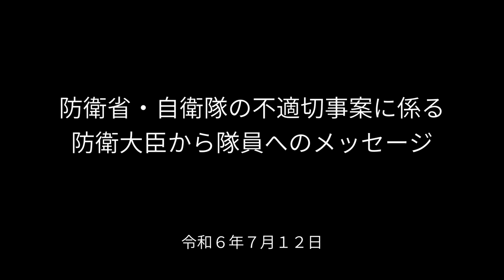防衛省・自衛隊の不適切事案に係る防衛大臣から隊員へのメッセージ（令和６年７月１２日）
本日、防衛省における特定秘密に関する事案、海上自衛隊における不正な手当の受給や不正喫食といった服務事案、そして、内部部局幹部職員によるパワー・ハラスメント事案について、公表するとともに、関係者に対する処分を行いました。
また現在、潜水艦修理契約に関し、隊員の規律違反や、契約の適正性に対する疑いが生じており、特別防衛監察を実施しています。早急に調査を進め、判明した事実関係に基づき、厳正に対処します。・・

メッセージの全文は防衛省HPに掲載中です